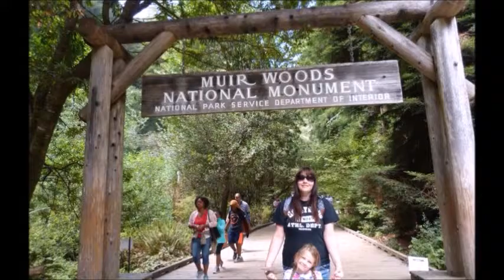Our Family Christmas 2015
Merry Christmas from us to you.

we hope you enjoyed watching and sharing our Christmas day